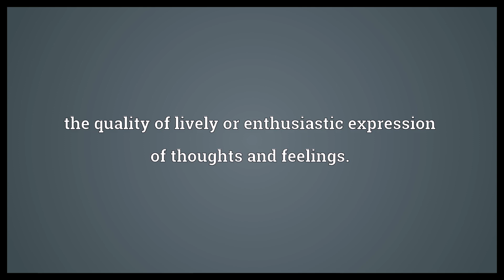Ebullience Meaning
Video shows what ebullience means. the quality of lively or enthusiastic expression of thoughts and feelings..  Ebullience Meaning. How to pronounce, definition audio dictionary. How to say ebullience. Powered by MaryTTS, Wiktionary